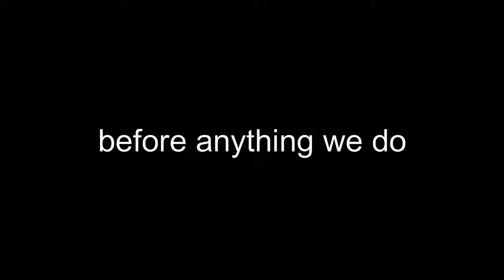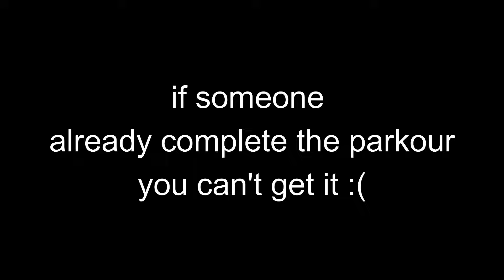how to complete the monkey with the drip quest in the last day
this is the last day to get it now is if you don't then you can never get this skin again ever you last time and day to get this item that everyone wants In their ACC

music used in the video: REPULSIVE - Starvation